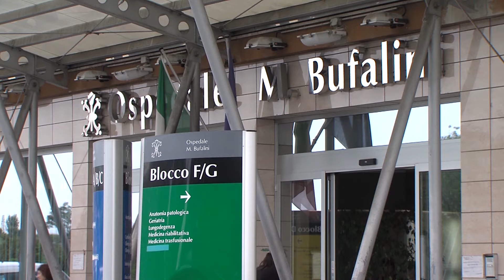RIMINI: Per Gessica "due giorni difficili e bui" | VIDEO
Si chiama perizia antropometrica. Vengono prese le misure corporee dei soggetti filmati da una telecamera e se ne verifica la compatibilità con le immagini raccolte dai sistemi di sorveglianza. Nei prossimi giorni i Ris di Parma faranno visita a Gessica Notaro, la riminese sfregiata con l’acido nel parcheggio di fronte a casa sua, e a Edson Tavares, l’unico indiziato della vicenda e attualmente incarcerato a Forlì. Sin dal primo momento la ragazza non ha infatti mai avuto dubbi, “A gettarmi l’acido addosso è stato Eddy” ha detto agli investigatori, seppure l’ex compagno continui a professarsi innocente. E le cose per lui si metterebbero male se dagli accertamenti richiesti dal pubblico ministero dovesse risultare un alto grado di compatibilità tra la sua fisionomia e quella dell’uomo ripreso nel video.Intanto prosegue in ospedale il calvario di Gessica. Dopo l’intervento al volto, per la quale si è in attesa di valutarne gli effetti, la 28enne riminese dovrà presto sottoporsi a quello sull’occhio sinistro, per il quale potrebbe rendersi necessario un trapianto di cornea. “Senza un’operazione chirurgica – spiega chi le è vicino in queste ore – non potrà tornare a vedere”. Ma la grinta della giovane non potrà mai essere scalfita da alcun liquido corrosivo. “Finalmente torna a splendere il sole”, queste le parole che ha consegnato a tutti noi.